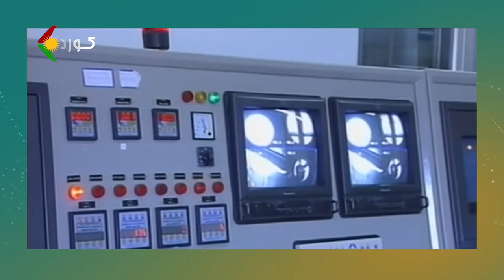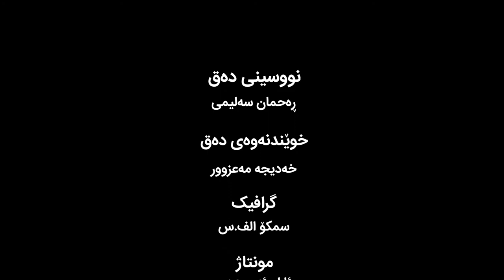ڕوانینی ڕۆژ - بابەت : ئێران لە دۆخی شۆرش دا